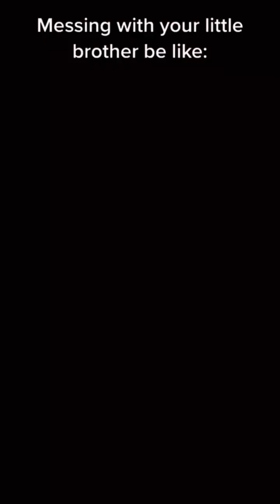5 ￼ minutes of onevilge ￼